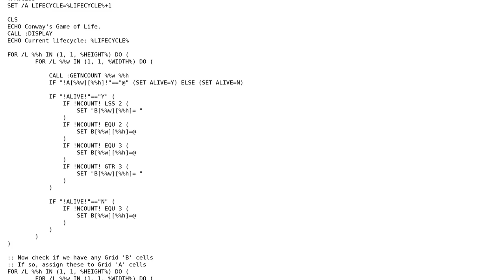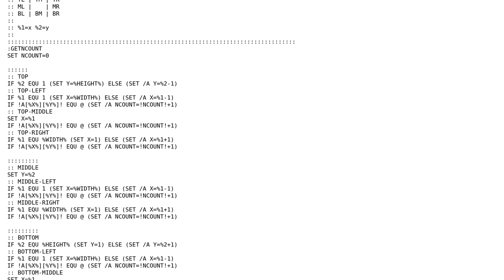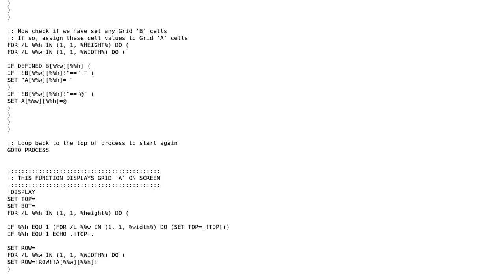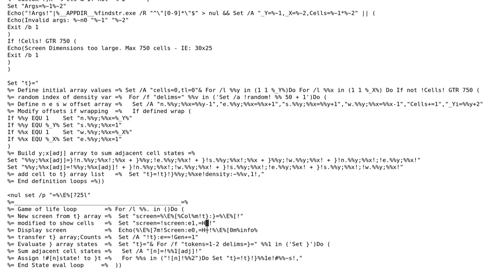Code Review: Conways Game of Life in cmd batch file (2 Solutions!!)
Code Review: Conways Game of Life in cmd batch file

With thanks & praise to God, and with thanks to the many people who have made this project possible! You are responsible for your own actions.